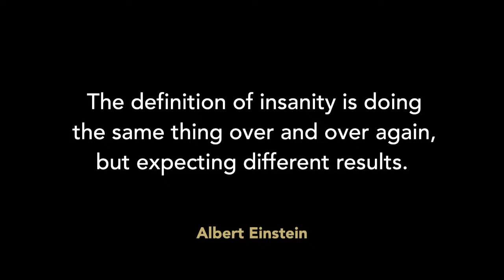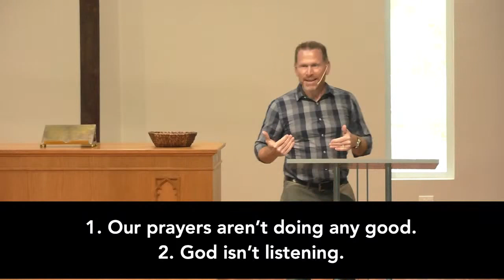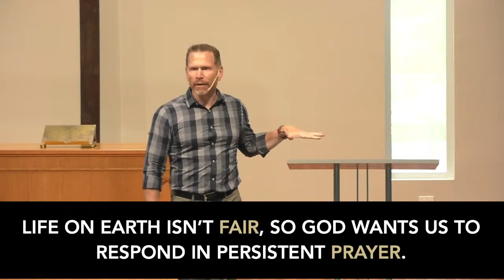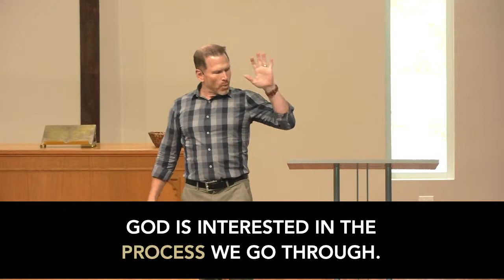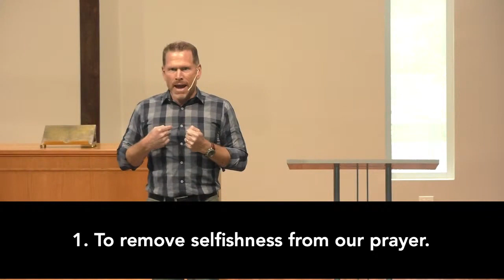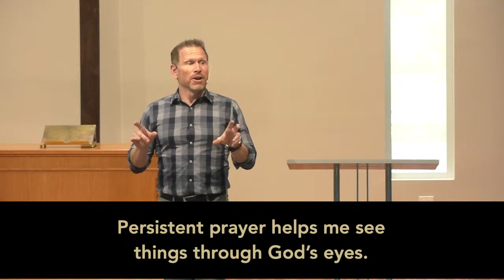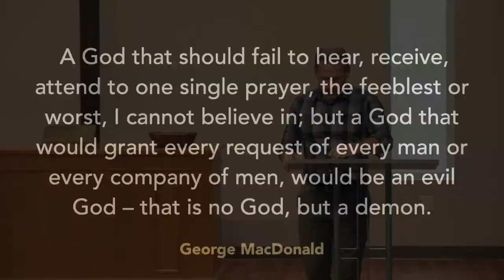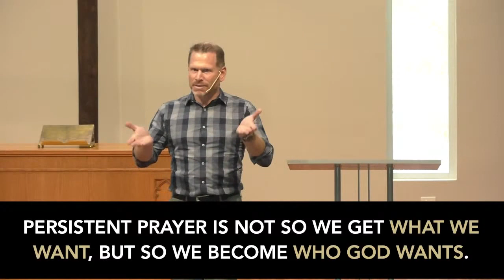The Parable of the Unjust Judge | Stories That Read Us | Pastor Joel Schulz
Theme: The Parable of the Unjust Judge